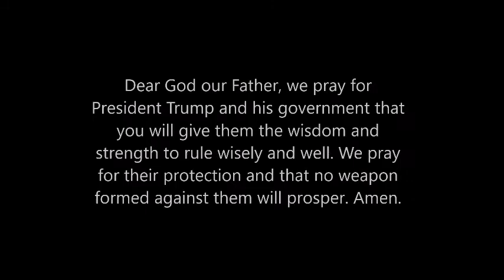A must see - President Trump's pre-election speech in Florida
You have to see this amazing and honest speech given by Donald Trump before his election.

I pray for President Trump to have the wisdom and strength to rule justly and fairly. Also for protection for his family and government in the name of Jesus. Amen